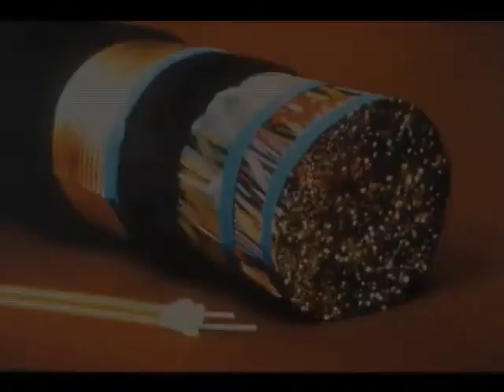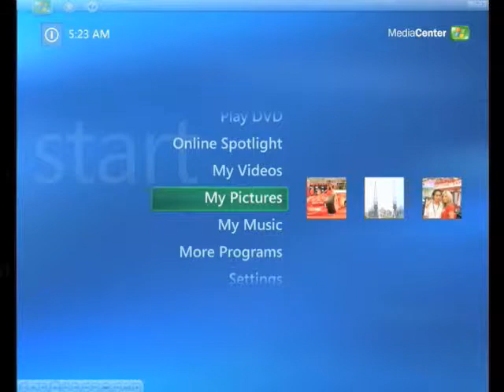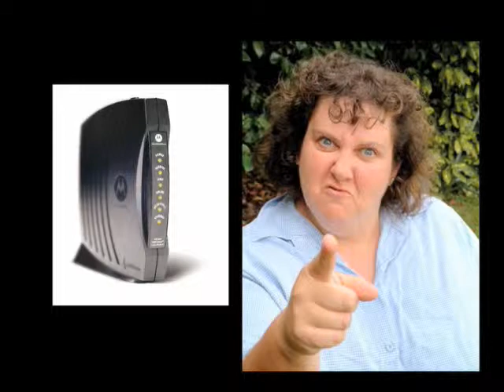TV & Beyond - Part 5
In Part 5 of this series, Cable operators in the 1990s embrace new data, voice and video digital services in the midst of a harsh, decade-long regulatory climate.